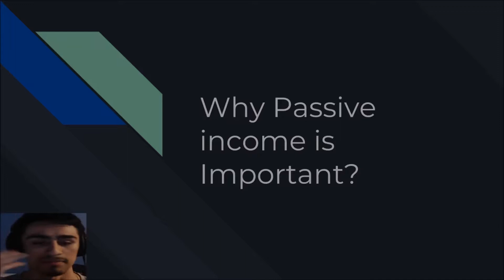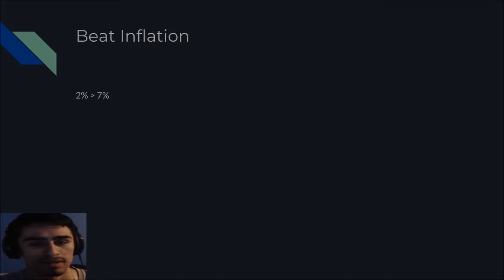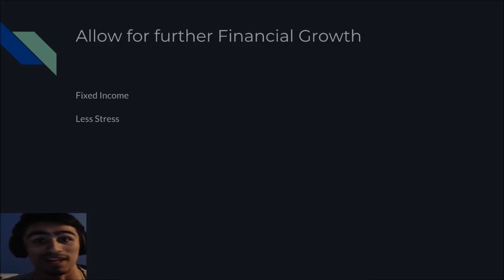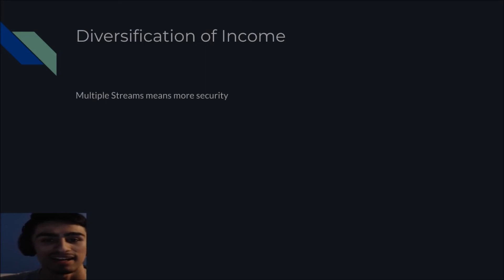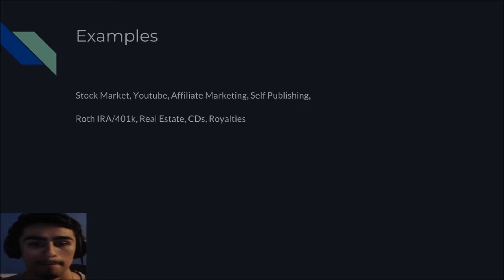Why Passive income is Important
Today I discuss how to get started with credit cards for beginners!

Grow Your online income!
Moneysmark.com

My Youtube Streams:
Youtube.com/c/markersv/live